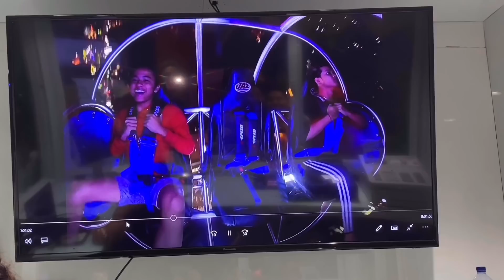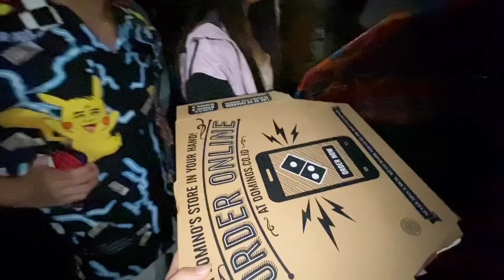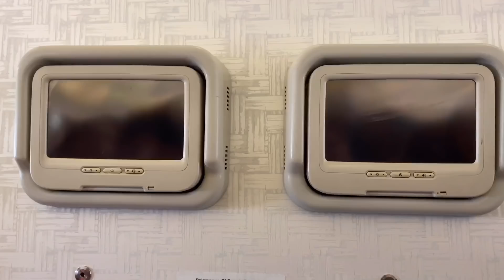BEYVLOG - Tahun Baruan di Bali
INGET YA GAIS NAMANYA JUGA LAGI LIBURAN DI BALI DAN MAKLUM KALO VLOGNYA LAMA KARNA INI 8HARI DIJADIIN 1JAM